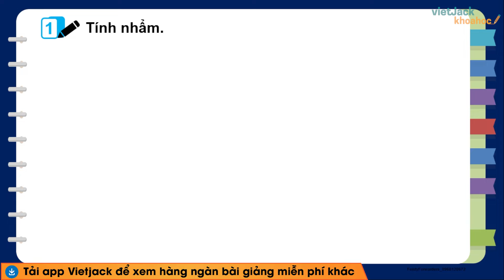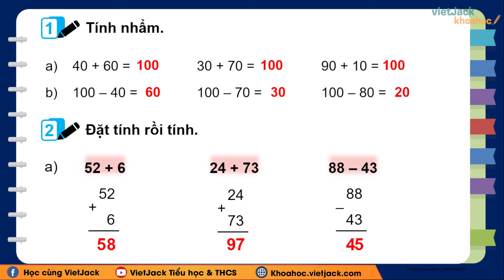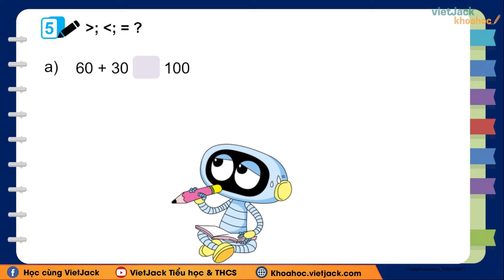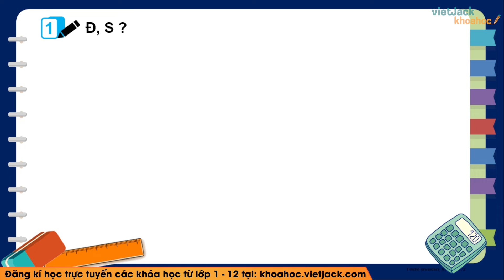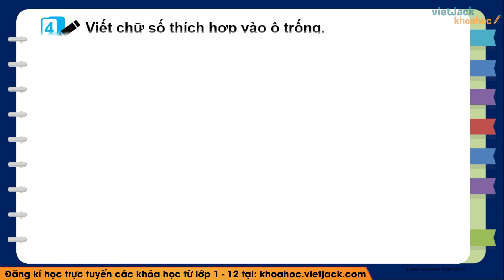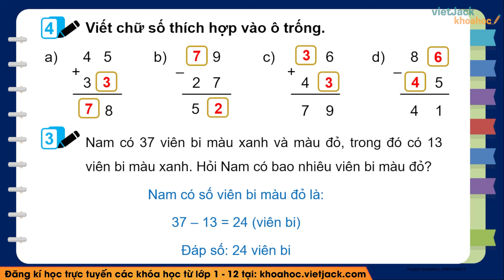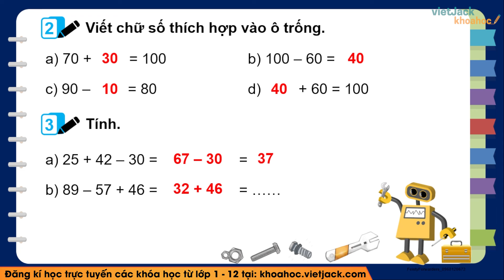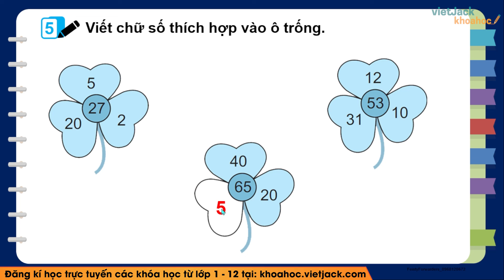Vở bài tập Toán Lớp 2 Bài 5: Ôn tập phép cộng, phép trừ trong phạm vi 100 - trang 22, 23 | Kết nối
Vở bài tập Toán Lớp 2 Bài 5: Ôn tập phép cộng, phép trừ trong phạm vi 100 - trang 22, 23 | Kết nối tri thức

Bài giảng này cô sẽ giúp các em giải toán bộ các câu hỏi trọng tâm bài Ôn tập phép cộng, phép trừ (không nhớ) trong phạm vi 100 trong Vở bài tập sách Kết nối tri thức với cuộc sống - Toán lớp 2. Chú ý theo dõi bài học cùng cô nhé!